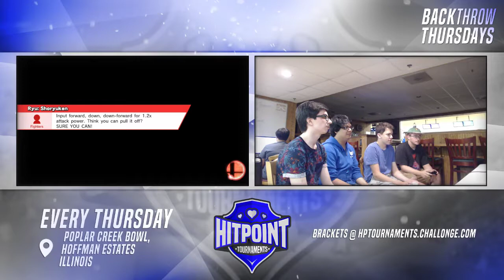BTT #18 Doubles Losers Finals- GHQ | JTDunx + ATATA vs Archie + Flipper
Backthrow Thursdays #18
Venue Location: Poplar Creek Bowl, 2354 W Higgins Rd, Hoffman Estates, IL 60169

Backthrow Thursdays is a weekly Super Smash Bros. for Wii U tournament series and happens every Thursday at 7:30PM.

Our livestream starts every week around 8:30PM central time @

Follow @HP_Tournaments or @iamrickles on Twitter for updates!

Follow @simonsaxsma on Twitter if you love our overlays or logos, he created them!

Follow @PrivateQuantum on Twitter - he is our dedicated streamer!